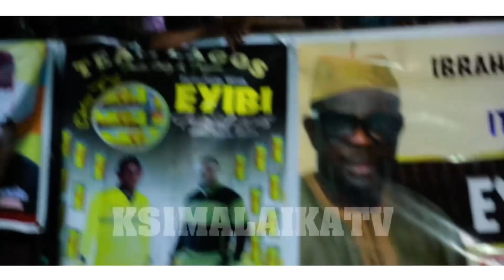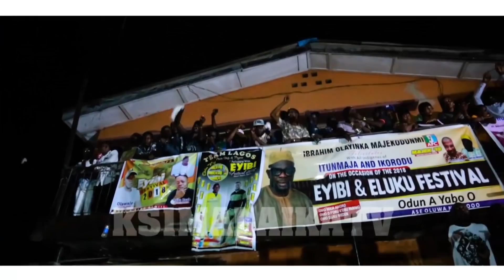MALAIKA STORMS EYIBI & ELUKU FESTIVAL (PART1)